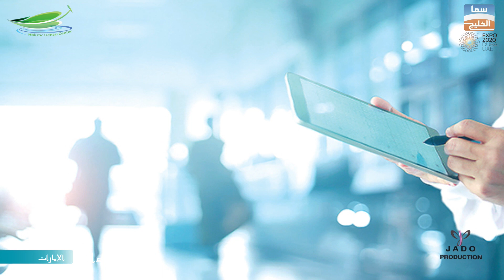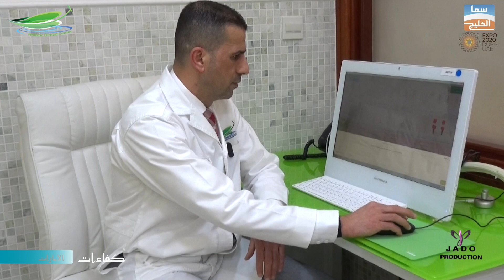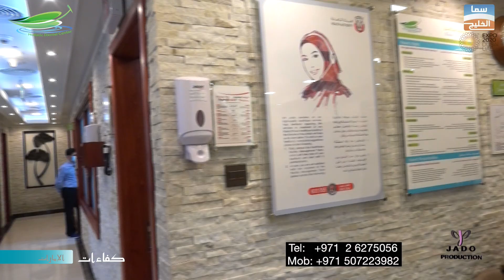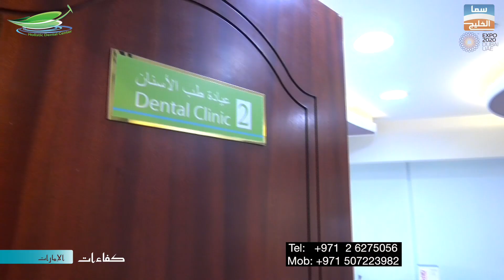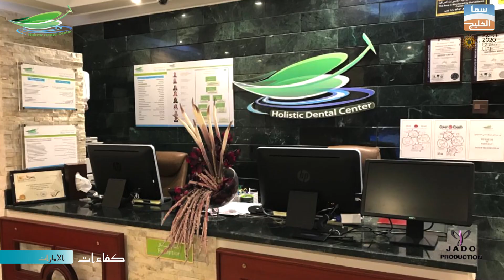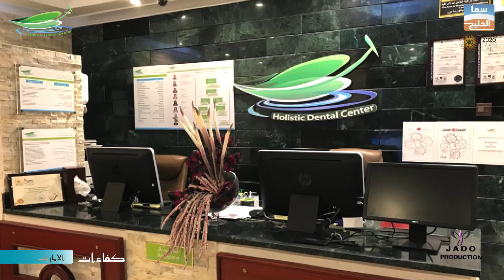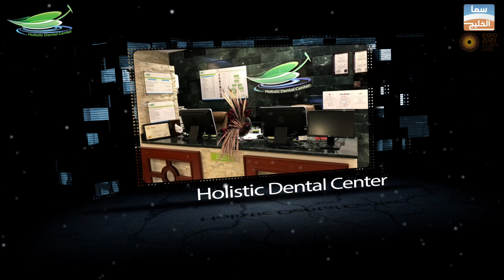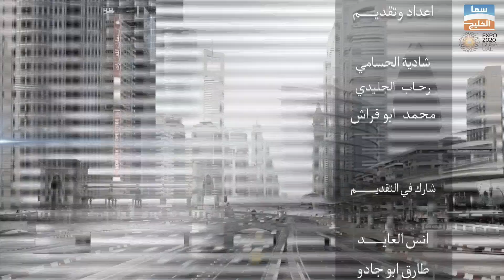مركز هوليستيك لطب الأسنان لقاء مع الدكتور محمد شعلان عبدالله